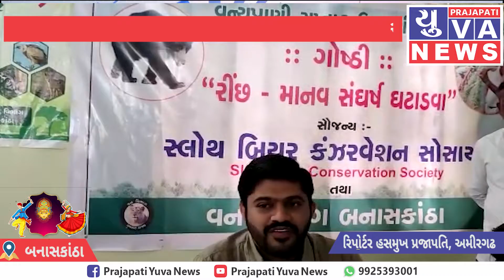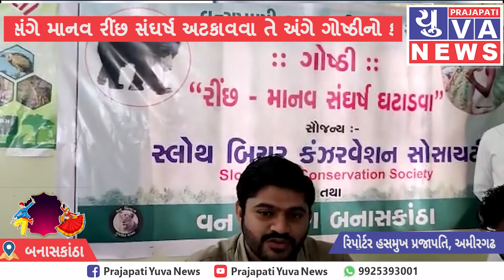બનાસકાંઠા - વન્યપ્રાણી સપ્તાહ ઉજવણી પ્રસંગે માનવ રીંછ સંઘર્ષ અટકાવવા અંગે ગોષ્ઠીનો કાર્યક્રમ...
આજ રોજ વન્યપ્રાણી સપ્તાહ ઉજવણી પ્રસંગે માનવ રીંછ સંઘર્ષ અટકાવવા તે અંગે ગોષ્ઠીનો કાર્યક્રમ બનાસકાંઠા - પાલનપુર વનવિભાગ ની વન્ય જીવ ઈકબાલગઢ રેન્જના વેરા ખાતે યોજાયેલ. બનાસકાંઠા વનવિભાગ ના નાયબ વન સંરક્ષક શ્રી મિતેષ પટેલ સાહેબ તથા મદદનીશ વન સંરક્ષક શ્રી રીતેષ ગેહલોત સાહેબશ્રી ના માર્ગદર્શન હેઠળ યોજાયેલ. કાર્યક્રમમાં બનાસકાંઠા - પાલનપુર વનવિભાગ ની વન્ય જીવ ઈકબાલગઢ રેન્જના વેરા ખાતે યોજાયેલ. બનાસકાંઠા વનવિભાગ ના નાયબ વન સંરક્ષક શ્રી મિતેષ પટેલ સાહેબ, નિવૃત્ત મદદનીશ વન સંરક્ષક શ્રી એ.જે.સિંધી સાહેબ, રેન્જ ફોરેસ્ટ ઓફિસર વન્યજીવ ઇકબાલગઢ શ્રી કે.એન.ખેર સાહેબ તેમજ કિરણસિંહ સામાજિક આગેવાન, હરજીભાઈ રબારી તાલુકા પંચાયત અમીરગઢ કારોબારી ચેરમેન તથા સરપંચશ્રીઓ વાઘુ સિંહ, પ્રભુભાઈ તેમજ ગામના આગેવાનો તેમજ રેન્જના તમામ સ્ટાફ  હાજર રહેલ. કાર્યક્રમ દરમ્યાન વાર્તાલાપમાં ગ્રામજનો તેમજ આગેવાનો એ રીંછ સંઘર્ષ અંગે ના બનાવોની ગોષ્ઠી કરી. તદ્ પરોત રીંછ સાથે સંઘર્ષ માં ઇજાગ્રસ્ત થયેલ શ્રી કલાજી આલે તેમના ઉપર થેયેલ હુમલાની વિગતવાર ઘટના જણાવી. જેના પ્રત્યુત્તરમાં વક્તાઓ દ્વારા માનવ તેમજ રીંછના સંઘર્ષ નિવારણ માટેના ઉપાયોની ચર્ચા કરેલ. જંગલ વન્યજીવને બચાવવાની નેમ સાથે ગ્રામજનો તથા આગેવાનોએ ઉત્સાહ પૂર્વક ભાગ લઈ કાર્યક્રમ ને સફળ બનાવ્યો..

હસમુખ પ્રજાપતિ, અમીરગઢ